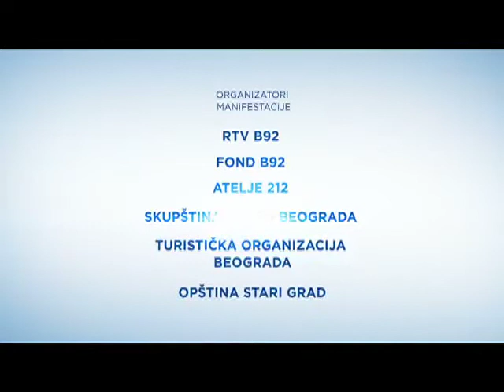Letnja Ulica otvorenog srca: Poplava ljubavi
Tri meseca nakon majskih poplava, situacija u najviše pogođenim gradovima i selima u Srbiji samo je za nijansu bolja.
Baš zato, svi zajedno, organizujemo vanrednu, Letnju ulicu otvorenog srca, najveću jednodnevnu akciju humanitarnog karektera.

Subota, 6. septembar.
Svetogorska ulica u Beogradu.

Vidimo se na ulici.